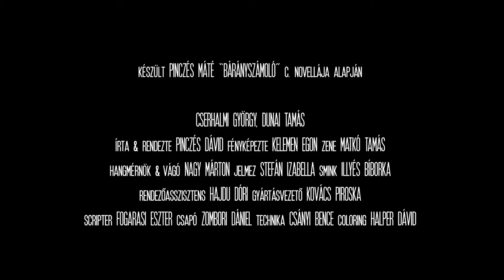VÉGTELENBEN KETTŐ (rövidfilm) – előzetes // INFINITY BY TWO (Hungarian short) – trailer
Két zsörtölődő öregember szokványos társalgása kifejezetten unalmas, ha már ismerik egymás minden gondolatát. Az életről, sakkról, emlékekről folyó beszélgetés azonban abszurddá válik, amint felmerül az egyetlen téma, amiről addig sohasem esett szó – és ez minden korábbi történést újraértelmez.

A 15 perces rövidfilm Pinczés Dávid alapozóéves vizsgamunkája a Werk Akadémián, bemutató 2020. szeptember 29-én a Toldi moziban.

Készült Pinczés Máté "Bárányszámoló" c. novellája alapján.

Summary:
A usual conversation between two grumpy old men is especially boring when they already know each other’s thoughts. However, the conversation about life, chess and memories becomes absurd as the only topic that has never been discussed before arises –  and this puts all previous events into a whole different perspective.

Based on the short story "Lamb Counter" by Máté Pinczés.

· Szereplők / Cast: Cserhalmi György, Dunai Tamás
· Rendezte / Directed by: Pinczés Dávid
· Írta / Written by: Pinczés Máté & Pinczés Dávid
· Operatőr / Director of Photography: Kelemen Egon
· Vágó / Edited by: Nagy Marci
· Zene / Score: Matkó Tamás
· Rendezőasszisztens / First Assistant Director: Hajdu Dóri
· Gyártásvezető / Producer: Kovács Piroska
· Jelmeztervező / Costume Designer: Stefán Izabella
· Smink / Make-up: Illyés Bíborka
· Hangmérnök / Sound Engineer: Nagy Marci
· Colorist: Halper Dávid
· Technika / Camera Operator: Csányi Bence
· Szkripter / Script Supervisor: Fogarasi Eszter
· Csapó / Clapper Loader: Zombori Dániel
· Werkfotók / Still Photography: Kerekes Balázs